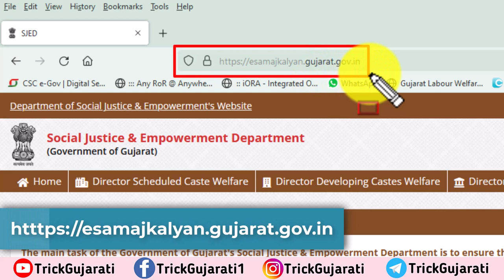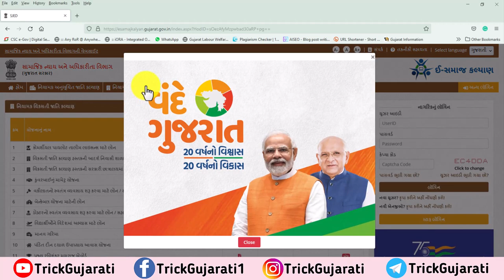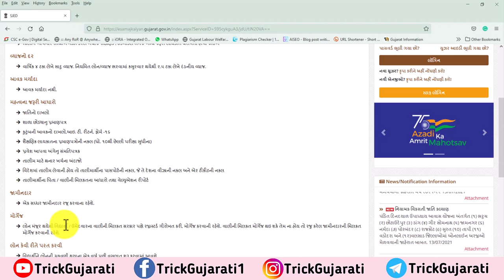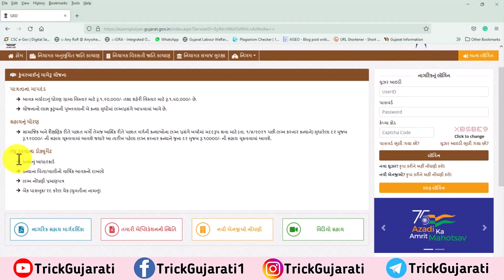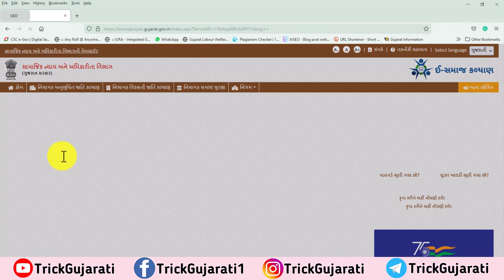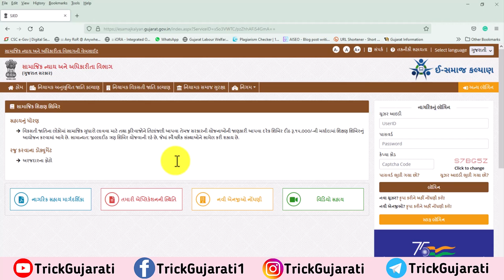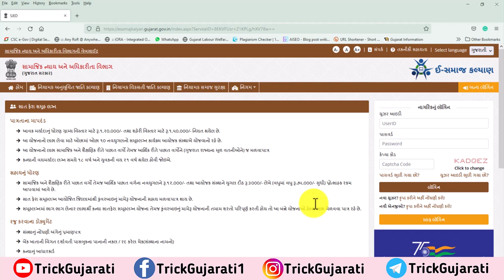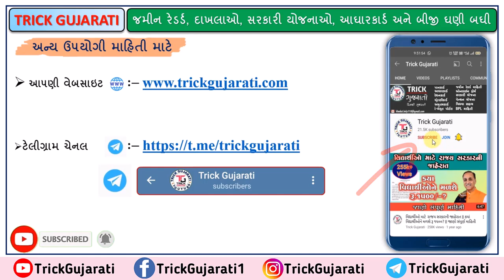SEBC mate Yojana 2022 | OBC mate Yojana 2022 | હાલમાં ફોર્મ ભરવાનું શરૂ | e-samajkalyan portal